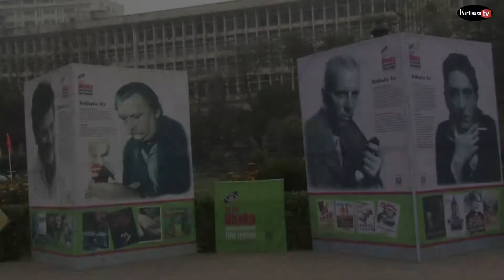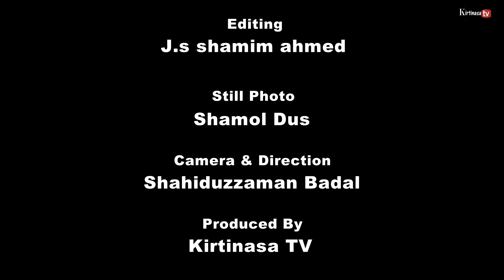ঢাকা আন্তর্জাতিক চলচ্চিত্র উৎসবের উদ্বোধন/কীর্তিনাশা টিভি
আজ শনিবার বিকেলে বাংলাদেশ জাতীয় জাদুঘরে ১৮তম ঢাকা আন্তর্জাতিক  চলচ্চিত্র উৎসব শুরু হয়েছে।